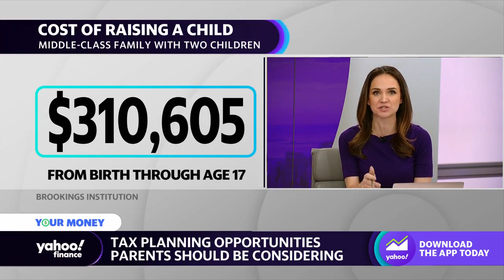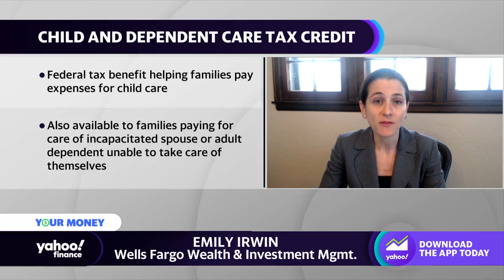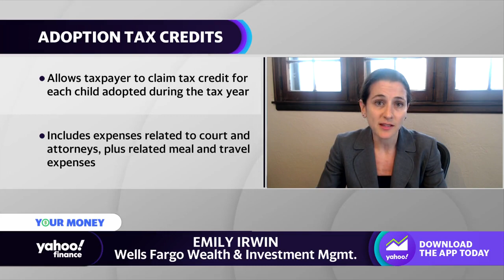Tax prep tips for parents including Child and dependent care, earned income credit, and adoption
Wells Fargo Wealth & Investment Management Managing Director in Advice and Planning Emily Irwin joins Yahoo Finance Live anchors  with tips of tax planning opportunities for parents.